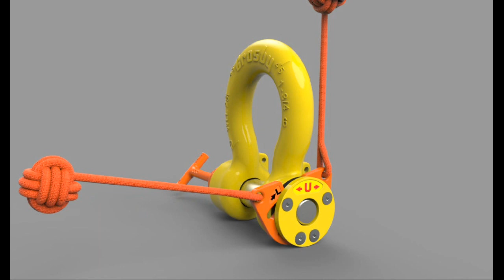Crosby G-2110 ROV Release & Retrieve Shackle with non-threaded bolt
Crosby ROV shackles were developed in conjunction with the world’s top subsea specialists.